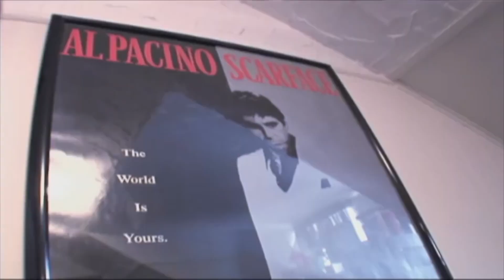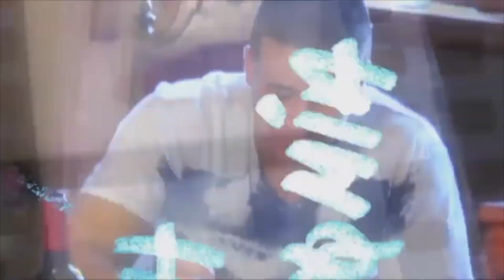Introduction To The Jersey Shore Family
Who are the original Shore Family? And how did The Shores burst onto our screen? It was with the fist-pumping Jersey Shore Family. Watch how Nicole 'Snooki' Polizzi, Jenni 'Jwoww' Farley, Mike 'Situation' Sorrentino, DJ Pauly D, Vinny Guadagnino, Ronnie Ortiz-Magro, Sammi 'Sweetheart' Giancola and Angelina Pivarnick arrived on MTV Shores.